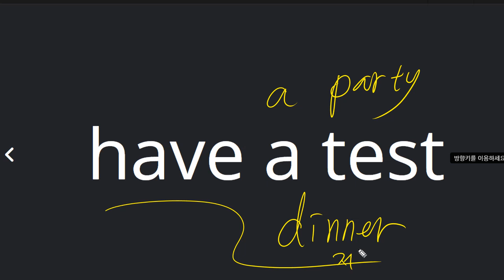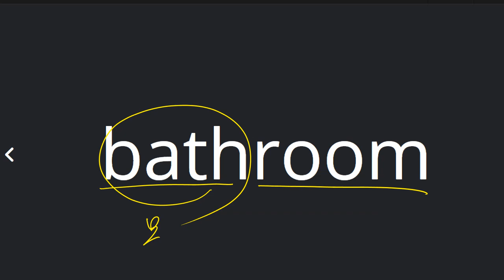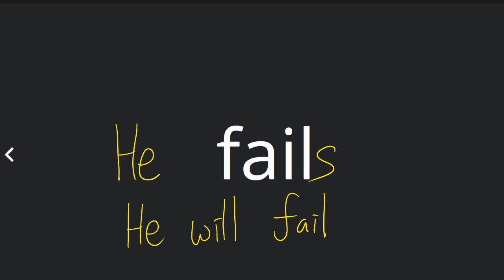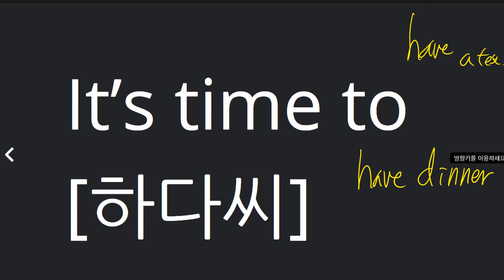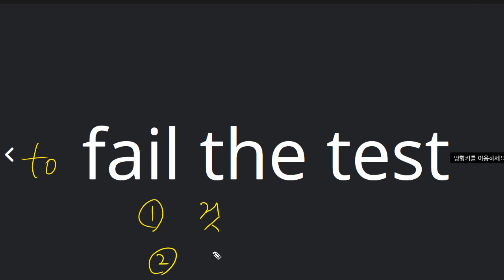박서희 2021 06 11 단어 성취도 85